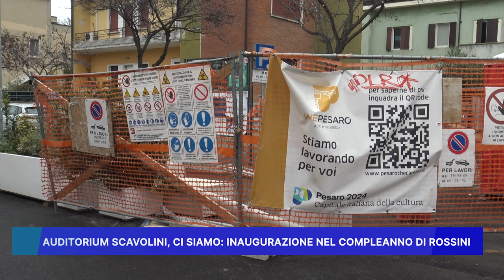AUDITORIUM SCAVOLINI CI SIAMO: INAUGURAZIONE NEL COMPLEANNO DI ROSSINI